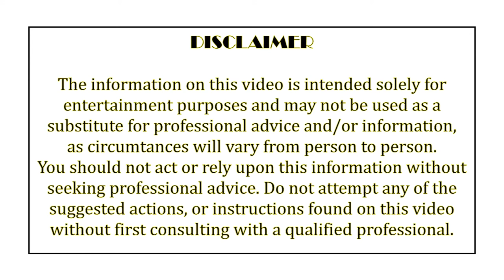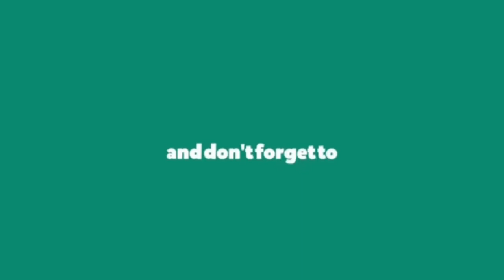20 MIN BARBELL TABATA WORKOUT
BARBELL TABATA WORKOUT

Perform each exercise for 25 seconds of work followed by 10 seconds of rest and then move onto the next exercise.
After you have completed all 8 exercises, rest for 30 seconds and repeat another round.
Do 3 or more rounds and workout 2 - 3 times a week to achieve results.

* Make sure you have a good warm up

This video is free and will inspire you to follow along our workout.